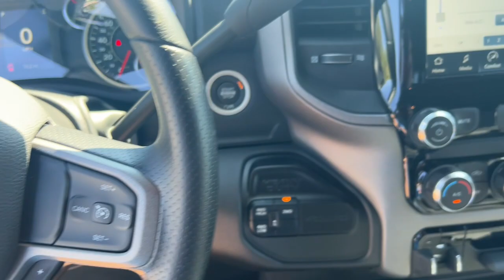2023 Ram 3500 Tradesman MO Kansas City, Gladstone, Liberty, Parkville, Saint Joseph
New 2023 Ram 3500 Tradesman available at Gladstone CDJR located in 5610 N oak trafficway, Gladstone, MO, 64118. Servicing the Kansas City, Gladstone, Liberty, Parkville, Saint Joseph, Independence, Smithville, Platte City, Kearney, Excelsior Springs area.

Get the truck that maximizes power and strength. The Ram 3500 is designed to handle the biggest jobs with ease while keeping you comfortable and connected.  These are just some of the great options this vehicle comes with: Apple Carplay/Android Auto, Touchscreen Infotainment System, Navigation System, Back-Up Camera, Heated Mirrors, Chrome Wheels, Keyless Start, Satellite Radio, Premium Sound System, WiFi Hotspot. Feel solid and secure in the Ram 3500, the super-sized, heavy-duty truck that's ready to go to work. Test drive it today.

Additional Comments
Bright White Clearcoat 2023 Ram 3500 Tradesman 4WD 6-Speed Automatic 6.7L 6-Cylinder Diesel Turbocharged OHV\n\n\nPlus $699 for Powerhouse Advantage Includes 1 Year of basic maintenance EG Repel exterior protection Tire Road Hazard Protection Key replacement protection Door Edge Guard Protection for 3 years. Plus bonus enrollment into the Powerhouse Rewards Program. Please ask for full details.